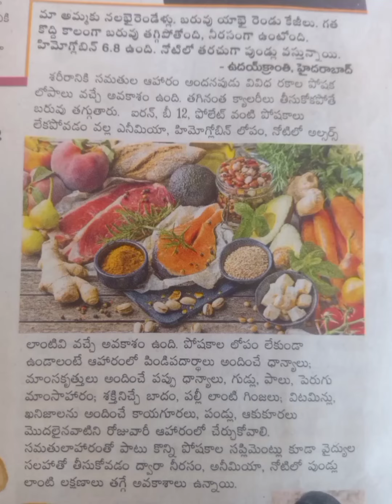పొట్ట తగ్గాలంటే ఏం చేయాలి?